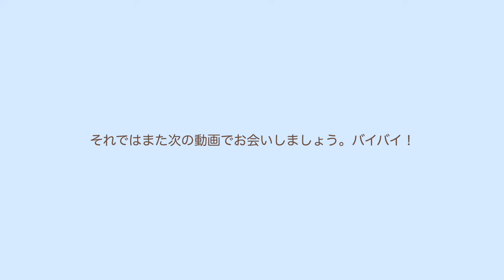【すり鉢毛穴】綺麗な仕上がり！ラネージュの人気クッションファンデーションのリキッド版レビュー！リキッドとクッション比較/マスク検証 (韓国コスメ/開き毛穴/混合肌/ニキビ肌/酒さ)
🔗LANEIGE ネオファンデーションマット
　Qoo10
🔗LANEIGE ネオクッションマット
　Qoo10

【今日のイントロメイク】
🎁Lemiu 夢のクッションファンデーション　PK01（ピンクベージュ）
Lemiu 夢のクッションファンデーション　BE01（ニュートラルベージュ）
🔗CANMAKE(キャンメイク) ミックスアイブロウ05 モカブラウン
🔗APLIN(アプリン) ワンピックアイシャドウパレット 01ピンクコーラル/アイシャドウ
🔗dasique(デイジーク) アイシャドウパレット #05 Sunset Muhly

【私の肌質】
脂漏性皮膚炎→酒さ(塗り薬とVビームで治療中です)
混合肌で口周り以外は皮脂が出やすい肌です。

라네즈 네오 파운데이션
メガ割